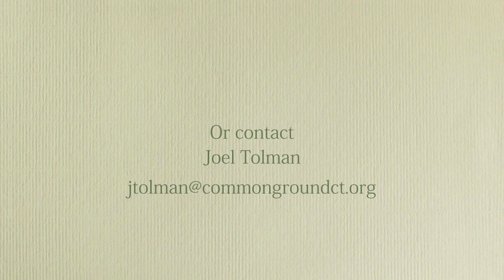Alexis Wilcox - From the Ground Up